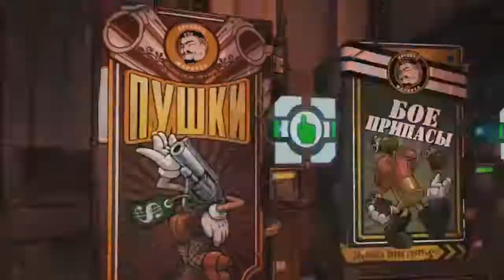Borderlands 2 с Головоножкой, часть 2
❗ Внимание, в видео присутствует ненормативная лексика.
■ Доп. информация в разделе "О канале".
■ Вторая часть ко-оп прохождения Borderlands 2 с Головоножкой.